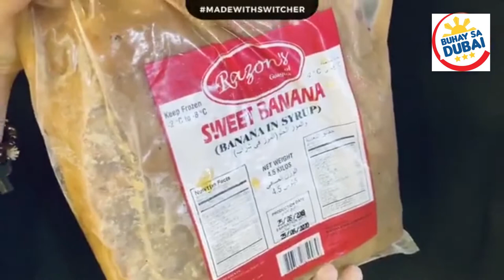FOODTRIP - RAZON'S OF GUAGUA gagawa tayo ng halo halo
FOODTRIP: GAGAWA TAYO NG HALO HALO - Razons of Guagua

DO YOU WANT TO TRAVEL, WORK AND LIVE IN CANADA, AUSTRALIA OR NEW ZEALAND?